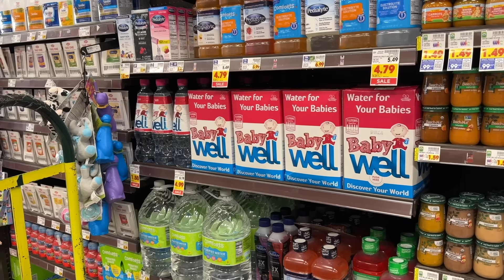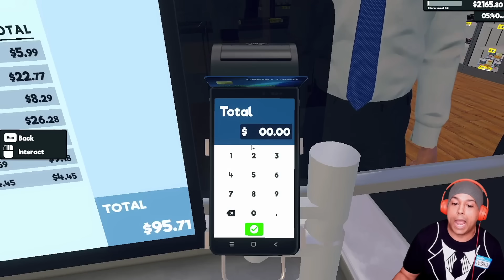I HAD TO FIRE HIM FOR INSUBORDINATION!!!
Supermarket simulator